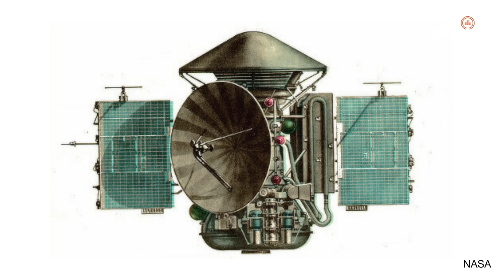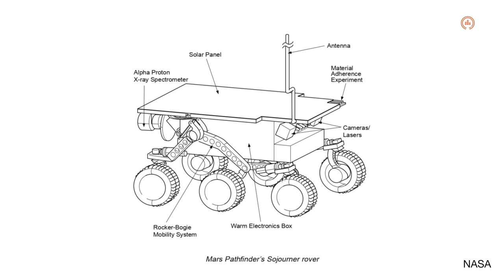ย้อนรอยการส่งโรเวอร์ไปดาวอังคาร | EP.101 | Starstuff เรื่องเล่าจากดวงดาว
โรเวอร์คืออะไร มนุษย์ส่งโรเวอร์ไปดาวอังคารทำไม เปิดประวัติศาสตร์ยาวนานหลายทศวรรษของการส่งโรเวอร์สู่ดาวเคราะห์แดง ผ่านเรื่องราวของโครงการพัฒนาโรเวอร์ 8 โครงการทั้งที่ประสบความสำเร็จและล้มเหลว ร่วมพูดคุยโดย ปั๊บ - ชยภัทร อาชีวระงับโรค และ เติ้ล - ณัฐนนท์ ดวงสูงเนิน

1. เว็บไซต์
2. แอปพลิเคชัน